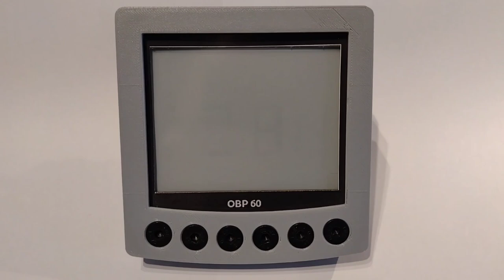Multifunction Display OBP 60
Multifunction display OBP 60 based on ESP32, E-Ink 400 x 300, Sensor Touch Buttons, GPS, NMEA2000, NMEA0183, NMEA0183 TCP, NMEA0183 USB, Actisense, BME280, Buzzer, Back Light, Gateway Functions, WiFi, Bluetooth